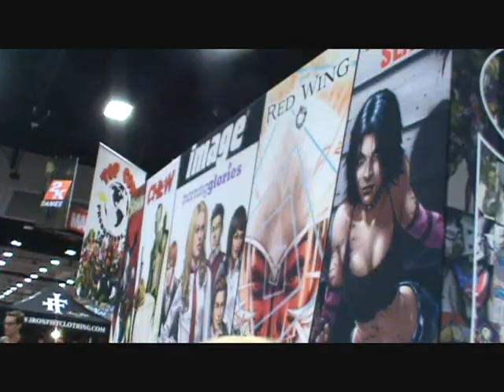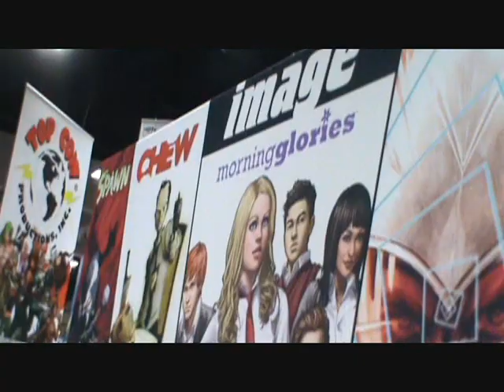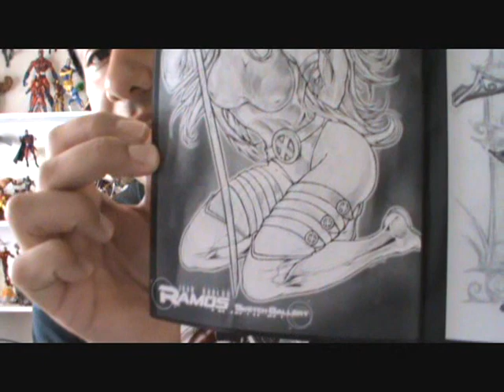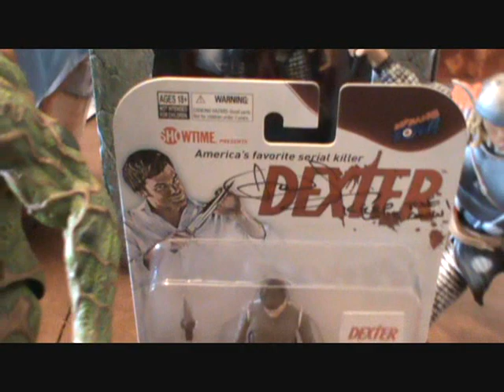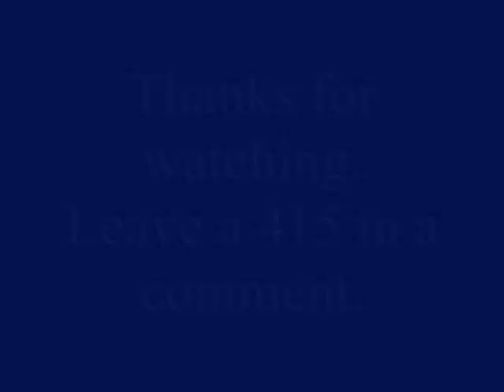Comic Con 2011 Review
Rodin Esquejo's Deviant Art (Morning Glories Cover Artist)